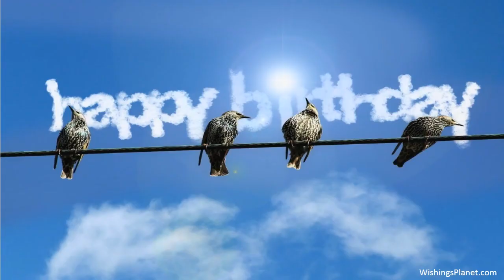Happy Birthday to Emily